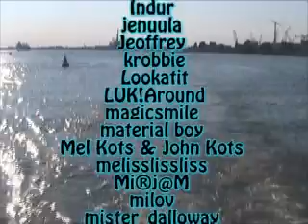Rotterdam - Mike Boddé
My music-clip on the song 'Rotterdam' by Mike Boddé. Both are from the Netherlands, the latter is a Dutch comedian.